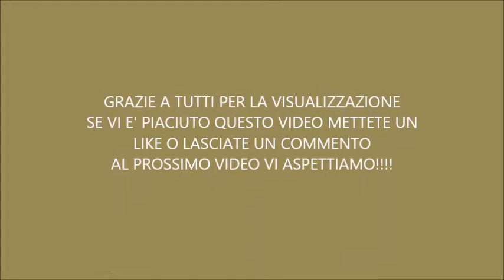Presentazione del canale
Scusate per l'inquadratura e l'imbarazzo ma era il primo video ne pubblicheremo altri migliorando le prestazioni.